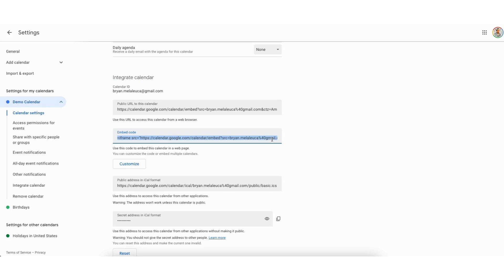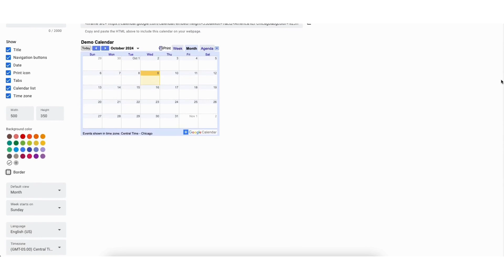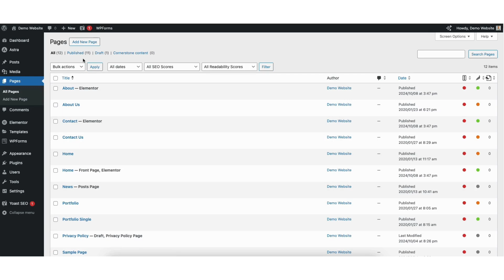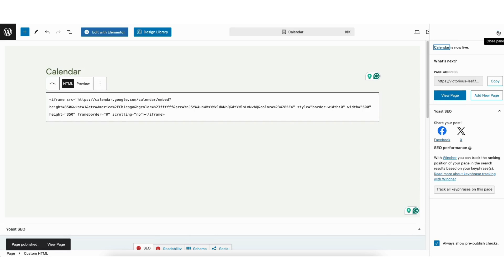How To Embed Google Calendar In WordPress 2026 🔥 - (FAST & Easy!)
Learn how to add Google Calendar to WordPress website step by step. Embedding a Google Calendar in WordPress is a quick and easy process.

To start, I’m here on my Google Calendar page. You’ll see under My Calendars, over on the side the list of your calendars. Un-select any calendars you don’t want to be included in the embed if you have multiple calendars.

Hover over the calendar you want to embed. Click the three dots to the side. Click Settings and Sharing. Scroll down to the Integrate Calendar section.

You’ll see the Embed Code here. Copy the embed code. If you click Customize. It’ll pull up a new tab where you can customize your Google Calendar embed. You’ll see Calendar Title up at the top. You can input a Calendar title here if you’d like.

Where you see Show you can un-select anything that you don’t want to show. Where you see width and height you can change the sizing of the Google Calendar embed size. I’ll change this to 500 by 350 as an example. You’ll see the size has changed. You can change the background color of the calendar. You can un-select border if you don’t want a border for your Google Calendar embed.

Where you see default view you can choose week, month, or schedule. I’ll choose month. You can choose when the week starts. You can choose your language and your timezone. Where you see Calendars to display the calendar you selected will be selected. You can un-select and select a calendar to make a change if you need to.

Scroll up to the top of this page and you can also embed the Google Calendar here as well. If you haven’t copied the embed from the previous page go ahead and copy it here.

I’ll now go to my WordPress dashboard. Next, click Posts or Pages depending on where you want to embed your Google Calendar too. I’ll click Pages. To add it to an existing page click edit underneath the page to go to the editor. I’ll add a new page for this calendar. I’ll click the Add New Page button here at the top. Where it says Add Title, I’ll name the page Calendar. Next, go to where you want to embed the Calendar. I’ll click the plus icon where I want to add it. In the search field, type in custom html. Click Custom HTML. Paste the embed we copied from the Google Calendar page.

You’ll see the Google Calendar embed showing here. If you click Preview, it’ll show a preview of the Google Calendar. Click HTML to go back to the embed code we pasted. I’ll click the Publish button up at the top. If you are on an existing page you have click the save button to save your changes. Next, I’ll click the View Page icon to bring up a view of the page. You’ll see the Google Calendar has now been embedded and added on the page.

That is how to embed Google Calendar in WordPress.

Help With WordPress:
Fiverr: